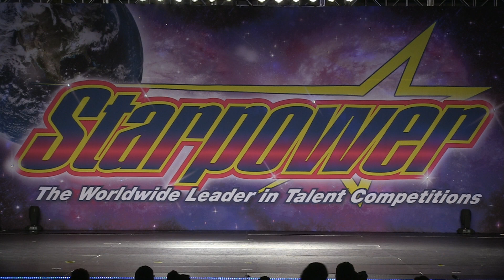Ashley Rogan & Ethan Ribeiro - Dimensions In Dance - Lyrical Duet - Finding My Brother